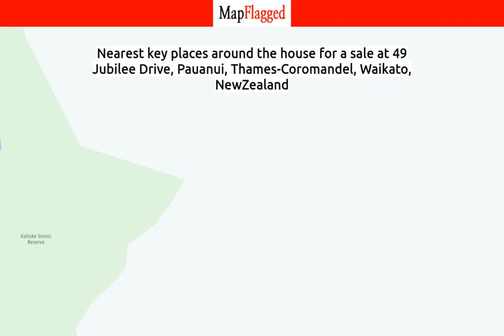NZ | Buy house at 49 Jubilee Drive, Pauanui, Thames-Coromandel, Waikato, NewZealand | MapFlagged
📚 Video Chapters:
0:00 Property Introduction
0:10 Property Price
1:35 Property Address
1:45 Property Description
1:50 Property Key Places
1:55 Subscribe to MapFlagged!

📣 Following is the detail of house for sale at 49 Jubilee Drive, Pauanui, Thames-Coromandel, Waikato, NewZealand:

3 Bedroom
2 Bathroom
645 Sq m. Land

This centrally located brick and tile Golden Home awaits it's new owner.  It has been well cared for, both inside and out.  There are three double bedrooms, the master with an En-suite, double internal access carpeted garage with laundry.  The sunny private deck off the dining room leads onto a flat easy care section.  There is ample room to park the boat or camper-van.

🏥 Nearest Hospitals to this Property:
Middlemore Hospital
Ascot Hospital
Auckland City Hospital
Birthcare Auckland
Thames Hospital

✒️ Nearest Schools to this Property:
Central Kids Putauaki
Kauri Learners
Whitianga Playcentre
Coroglen School

🍕 Nearest Restaurants to this Property:
Cafe Nina
Picnic and Platter
Campbells Steak N Ale House
Mercury Bay Area School
Ninas Eatery & Wine Bar

🚃 Nearest Train Stations to this Property:
Waihi Station
The Strand Station
Tuakau Station

🏬 Nearest Shopping Malls to this Property:
Surfdale Shops
Oneroa Shops
Ostend Store

🌼 Nearest Parks to this Property:
Mercury Bay Sports Park
Whitianga Mountainbike and Gaming Park
Whitianga Town Centre
Waimarie Park Nursery
Kaitoke Scenic Reserve

🎥 Nearest Movie Theaters to this Property:
Goldfields Cinema
Mercury Twin Cinemas
Thames Multiplex Cinema
Multiplex Cinemas
Multiplex Cinemas Whangamata Cinema

☕ Nearest Cafes to this Property:
Cafe Nina
Jandals Cafe
Ferry Landing Cafe
The French Fig
Skip To Main Content Coro Club

✈️ Nearest Airports to this Property:
Ardmore Airport
Whitianga Airport

🏢 Nearest Stores to this Property:
Whitianga Chiropractic
Whitianga Upholstery
Ao
Mike McCormacks Art Studio
Whiti Scooters

➕ Nearest Doctors to this Property:
Picton Street Surgery
Bigfoot Podiatry
The Doctors Surgery